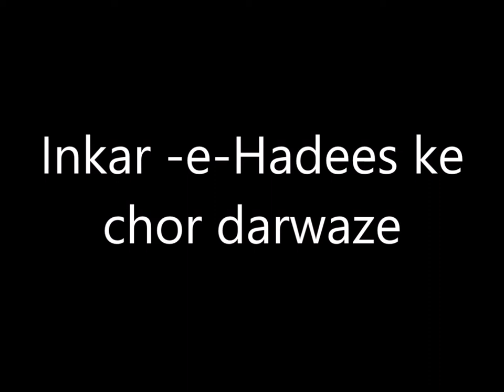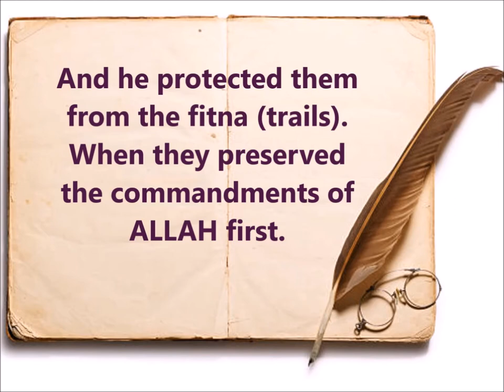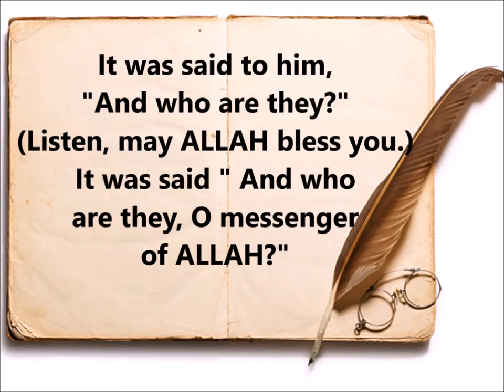Inkare Hadees ke chor darwaze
Inkar -e- Hadees par sheikh ne  un baton par bahtareen tafseel paish ki jo umuman ulema e ikram is muazu par chod dete hai.
Jis tarah Quran aur Hadees hum salaf ke faham par samajhte hai sheikh ne wazeh kiya ke usi tarah hadeeson ki sahat wa takhreej ke muamle me bhi hume salaf ki tahkeek wa takhreej par hi iktefa karna chahiye.